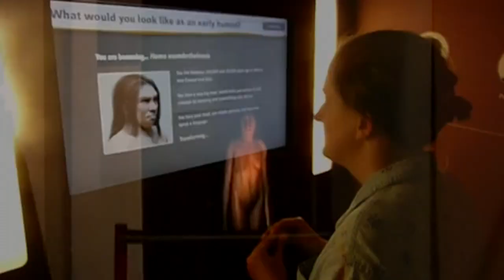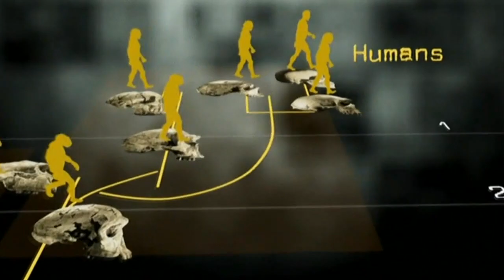THE MUTANT CHRONICLES - Sleeping With The Enemy